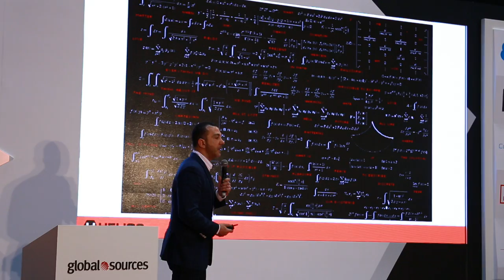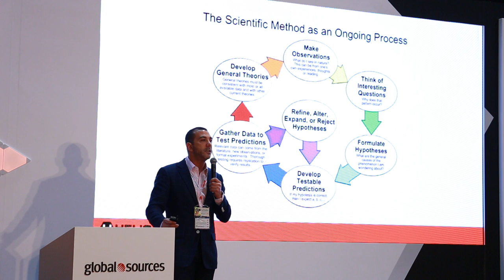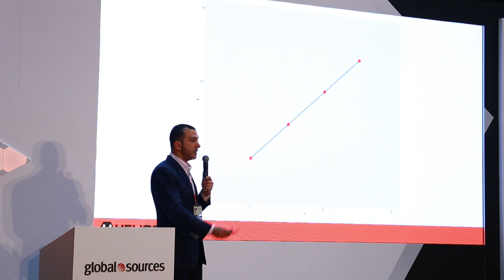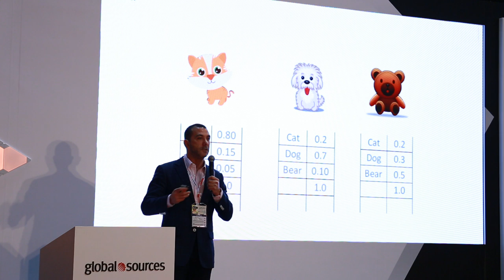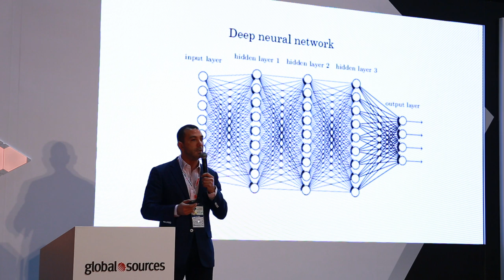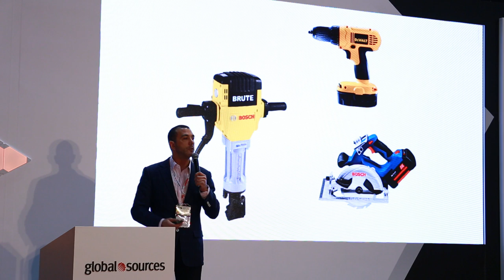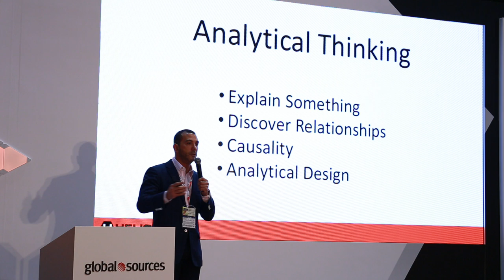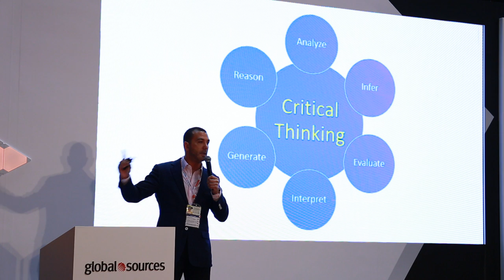Startup Launchpad HK 2016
I discuss machine learning, AI, and data science for startups.